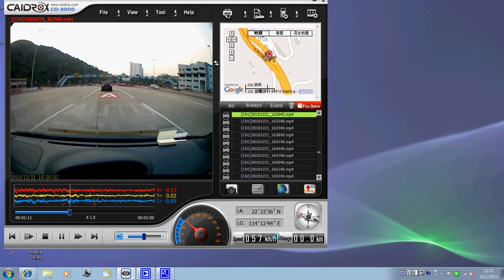Caidrox 汽車黑盒 car black box 出隧道後只需7 秒便能回復GPS系統正常接收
韓國 no.1 汽車黑盒 Caidrox  CD3000 出隧道後只需7 秒便能回復GPS系統